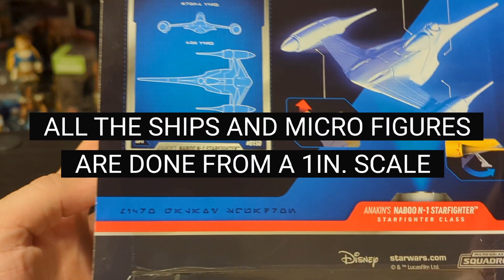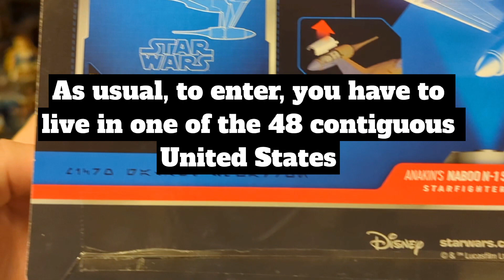Giveaway of the Month #1 Star Wars: Jazwares N-1 Naboo Starfighter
TO ENTER: You must live in one of the contiguous United States and subscribe to the channel, like this video, and leave a comment about your favorite Star Wars character before May 31st 2024. The winner will be announced June 1st 2024.

r/actionfiguregeek